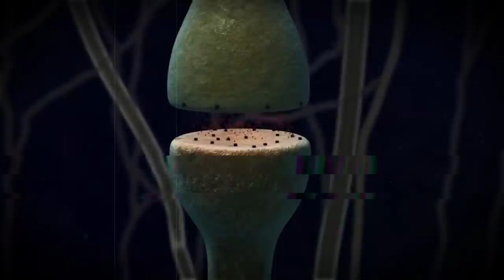Синдром ФАТАЛЬНОЙ Семейной Бессонницы